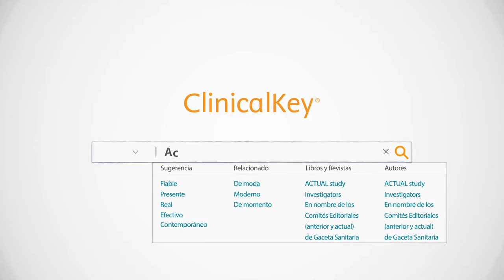Buscar es la llave con ClinicalKey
ClinicalKey, el motor de búsqueda de información clínica para los profesionales en la salud. Encuentra esta y más herramientas de recursos electrónicos de información en salud que el IMSS pone a tu disposición.